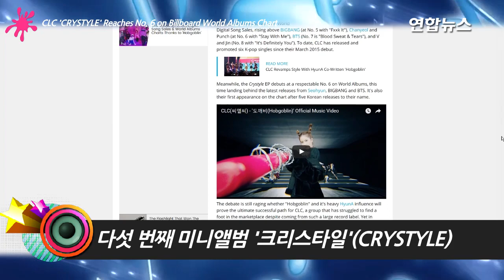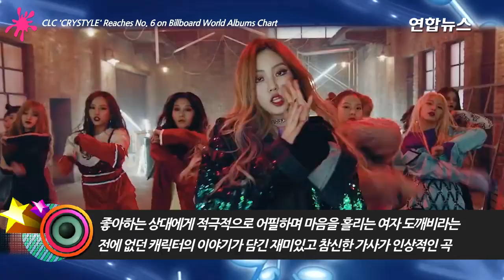CLC(씨엘씨) 'CRYSTYLE' Reaches No. 6 on Billboard World Albums Chart (Hobgoblin, 도깨비, Hyuna, 현아) [통통영상]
※연합뉴스(Yonhap News Agency) 통통영상은 K-POP, 영화, 드라마 등 한류 영상을 중심으로 품격있는 대중문화 채널을 지향합니다. [영상제공 : 큐브엔터테인먼트]
걸그룹 씨엘씨(CLC)의 다섯 번째 미니앨범 '크리스타일'(CRYSTYLE)이 미국 빌보드 월드앨범차트 톱10에 진입해 기염을 토했다.
25일(한국시간) 미국 최고 권위와 전통의 음반판매 조사 차트인 빌보드의 최신(2월4일자) 월드앨범 차트에 따르면 지난 17일 발매된 씨엘씨의 다섯 번째 미니앨범 '크리스타일(CRYSTYLE)'이 6위를 차지했다.
빌보드 월드앨범차트 톱 10에 진입한 씨엘씨의 새 앨범 타이틀곡 '도깨비'는 EDM TRAP(트랩) 장르의 곡으로 좋아하는 상대에게 적극적으로 어필하며 마음을 홀리는 여자 도깨비라는 전에 없던 캐릭터의 이야기가 담긴 재미있고 참신한 가사가 인상적인 곡이다.
소속사 선배인 '현아'가 타이틀곡 작사뿐만 아니라 안무, 전체적인 퍼포먼스와 이미지 콘셉트, 스타일링까지 후배를 위해 다방면에서 자신의 노하우를 전수 한 것으로 알려진 가운데 빌보드 월드앨범차트 6위를 차지하는 기염을 토하며 '현아효과'를 톡톡히 보고 있다.
씨엘씨는 아이튠즈 K-POP 싱글 차트에서 미국, 프랑스, 브라질 등 5개국에서 1위를 차지하는 등 성공적인 컴백을 알렸다.
한편 새롭게 변신한 모습으로 성공적인 컴백을 알린 씨엘씨는 지난 17일 다섯 번째 미니앨범 '크리스타일(CRYSTYLE)'을 발매하고 활발히 활동 중이다.